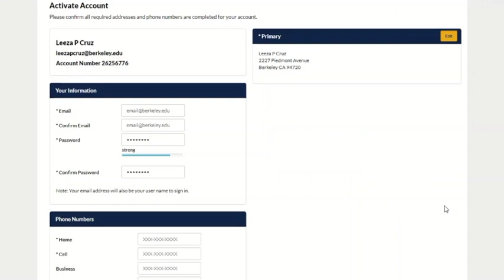How To Activate Your Student Account Online